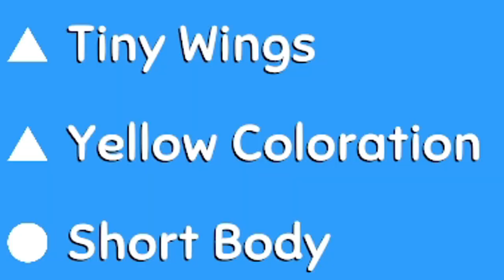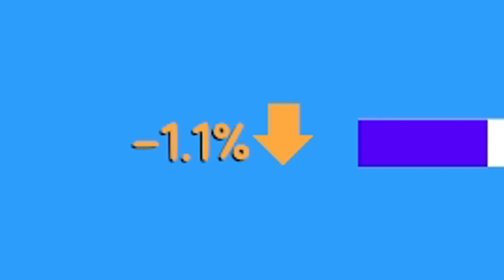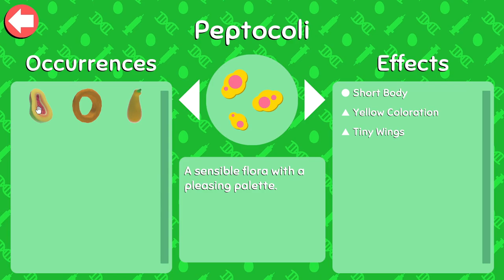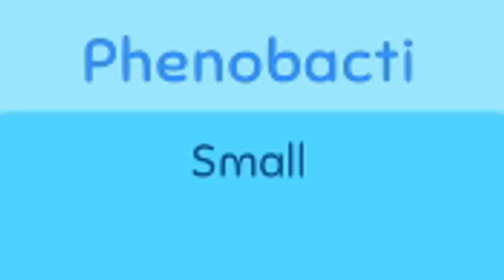The Quest for Wings! Wobbledogs EP 8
My dogs are still boring old dogs. But I know what would make them super cool! WINGS!